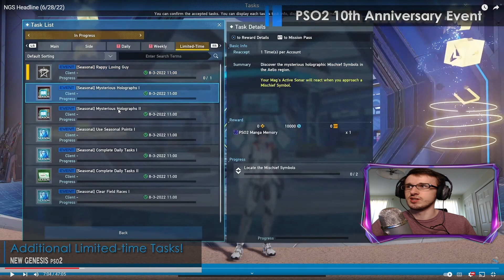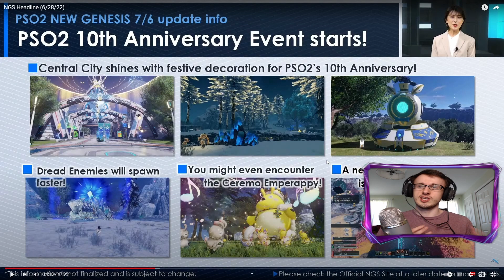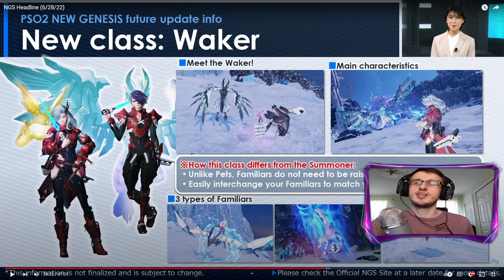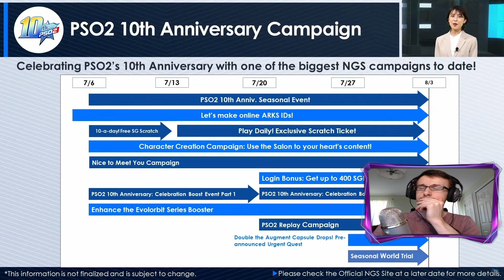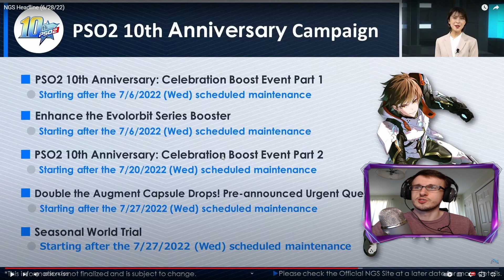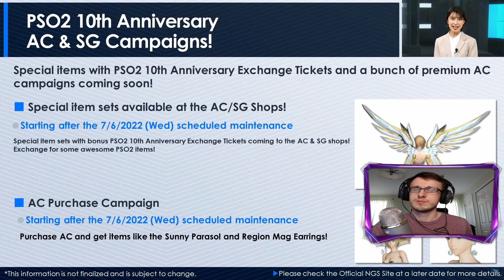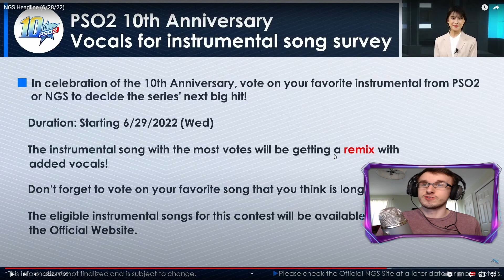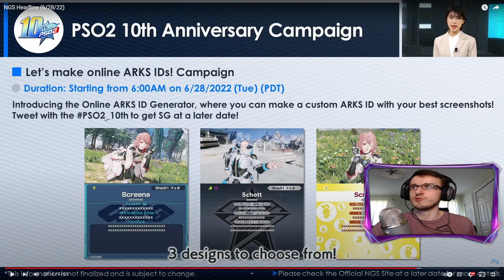[PSO2:NGS] June 28th Headline Recap! NEW Class!!!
Hey guys, this is a breakdown of all the individual parts for the 6/28/2022 Headline! There is a lot of news as always when it comes to NGS Headlines, and I wanted to break it up into each of its sections! I will chapter out the video so you guys can skip to anywhere that you are interested in PSO2 wise.

What did you guys think of this headline? What about the new class?

Get into Phantasy Star Online 2 & New Genesis
They're both FREE to play!

🕘Timestamps:
00:00 June 28th Headline
00:25 10th Anniversary Event
01:18 South Aelio Field Race
01:37 10th Anniv Exchange
02:45 Dread Spawn Change/Emperappy
03:38 Daytime Exploit
03:58 10th SP Scratch Ticket
05:11 AC Scratch Peregrine Style
06:33 A Trap in the Forest Quest
07:17 Mission Pass 10
07:54 SG Scratch Polar Raiment
09:00 Revival AC Oracle Revival
09:32 Dread Change Part 2
11:42 10th Anniv Exchange Part 2
12:36 Revival SG Halpha Arks Revival
13:28 Revival AC Oracle Memories
14:26 10th Anniversary Event Part 2
15:10 AC Scratch Original Creations C
16:13 World Trial
16:51 Rewind Collection 2 + Memories of Summer
17:17 New Class!!!
21:52 Campaigns and Events
26:17 Song Survey
27:11 Manga
27:35 Animations
28:00 Online Arks ID
28:16 Anime Expo 2022
28:52 Next Headline
29:17 Thoughts?